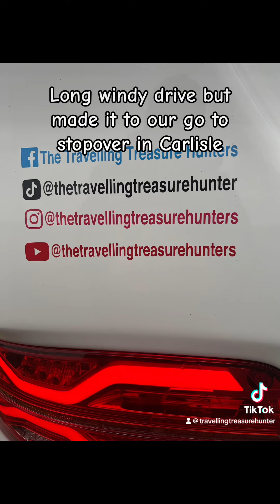Heading back to scotland